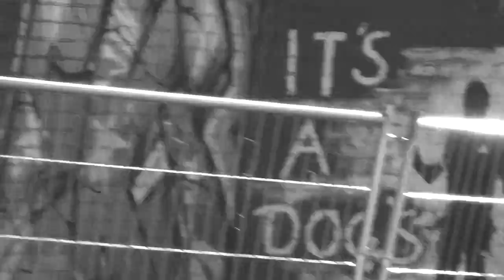O.OФ.S - X [BMX VIDEO 2019]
We started filming bmx videos back in 2009 and didn't expected that it will last 10 years. Long way started with web videos filmed for bmx forums, continued with couple DVDs filmed allover our small country and premiere parties in bars, finally ended with a web edit. Due to various reasons it will be last Out Of Style video edit. Glad that we had our good times during this years, but it's time for turning this page. Cheers!